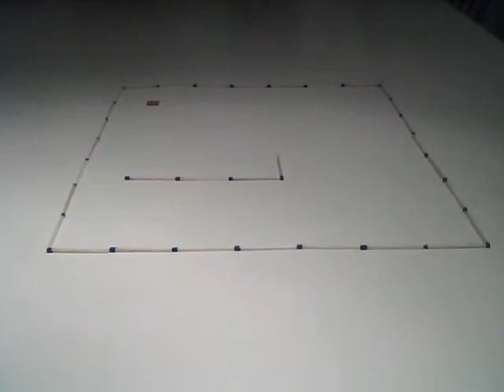Fire Matches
My first stop motion animation. It's a little bit short, but I can do longer.